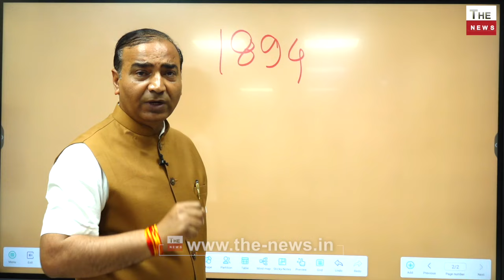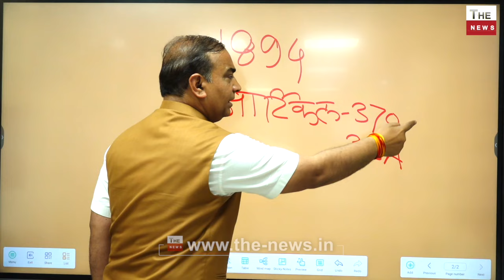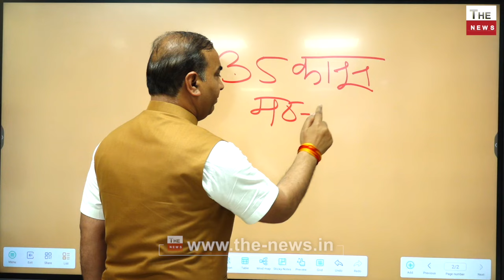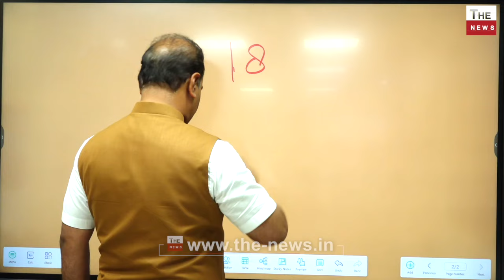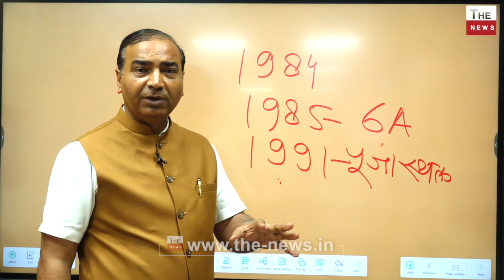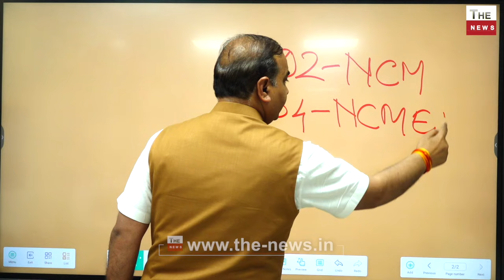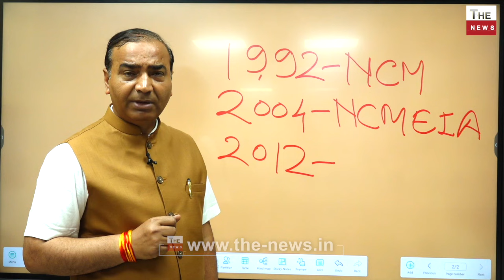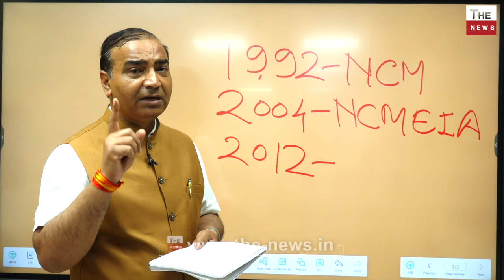सुप्रीम कोर्ट के वकील AshwiniUpadhyay ने खोली Rahulकी पोल चौथे चरण से पहले कांग्रेस पूरी तरह बेनक़ाब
Inheritance Tax
The News